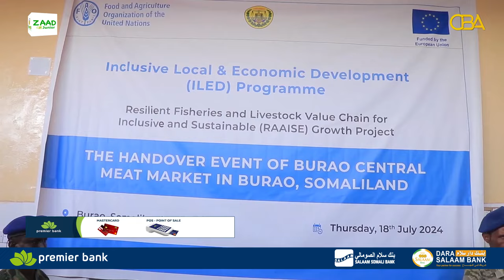Dawlada Hoose ee Burco ayaa dayactir ku samaysay Suuqa hilibka ee Wadhacda.